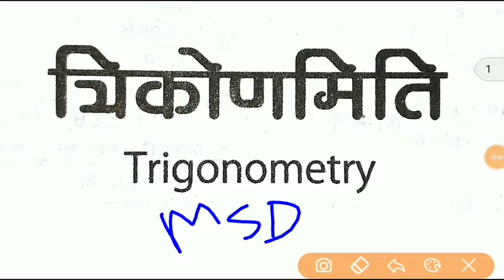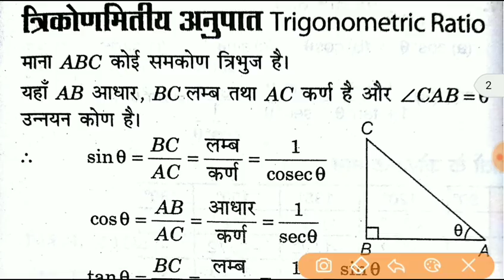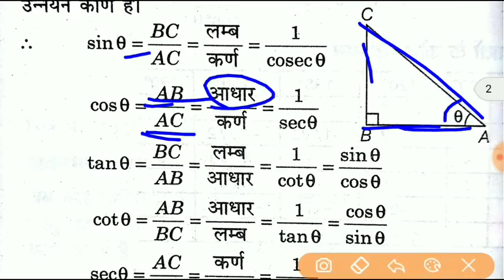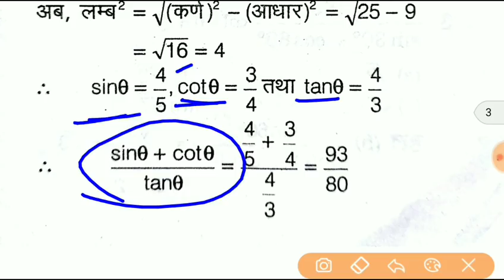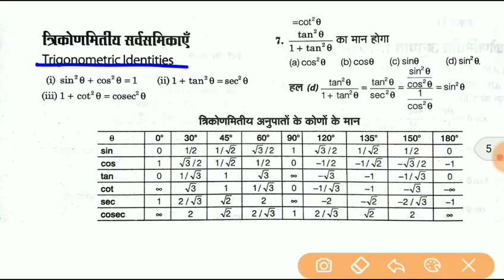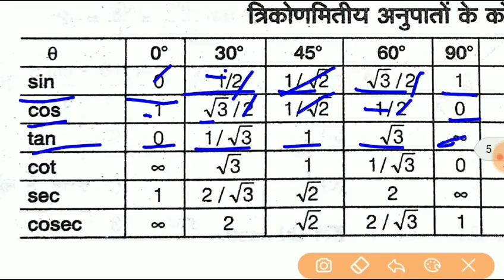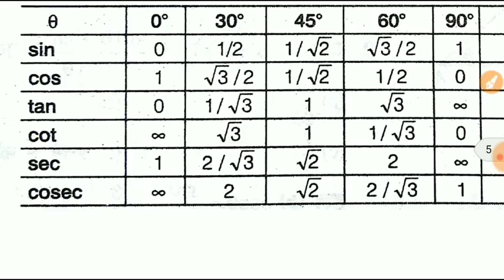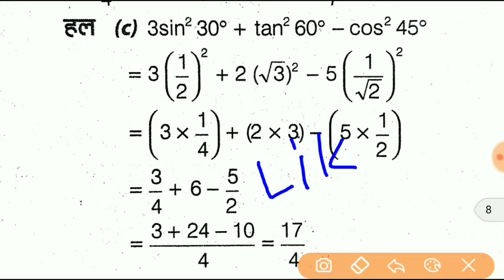Simple trigonometry Specially for Y-group, Airforce Y -Group Trigonometry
complete y group math's, maths for y group, airforce y group mathematics, Y group maths by msd, my study dost, maths by my study dost, msd live calss, simplification of numbers, how to simplify numbers,

important trick for Airforce mathematics, maths for airforce y group, iaf y group maths, manish sir maths, maths by msd, average important question, average trick, average tricks, important simplification questions,

📓maths for airforce y group, y group maths, all important question for y group maths, msd maths class, simplification of numbers,
📓 simplification of numbers, msd maths video, msd maths class, my study dost, my study dost mathematics for y group, y group maths,
trigonometry,simple trigonometry,simple Trigonometry for Air Force y group, Air Force y group complete mths,complete mathematics for airforce y group, Msd live, my study dost maths for Air Force y group,